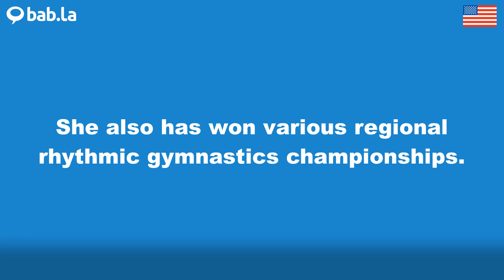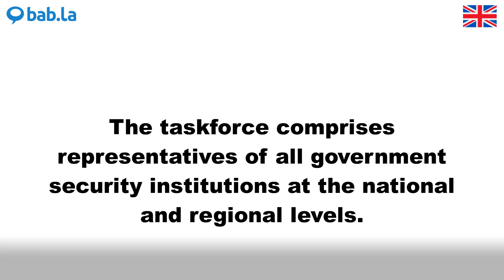REGIONAL pronunciation | Improve your language with bab.la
Improve your spoken English by listening to REGIONAL pronounced by different speakers – and in example sentences too. Learn and love languages with bab.la.